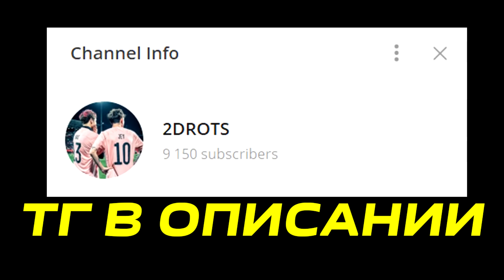2DROTS vs ФК АРТ I ОБЗОР МАТЧА